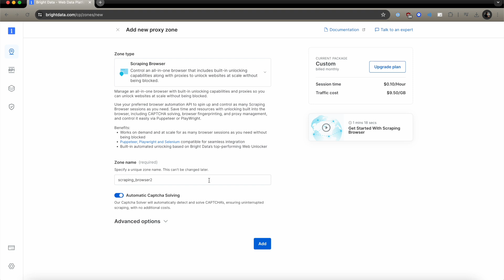How Coding Will Change Your Life